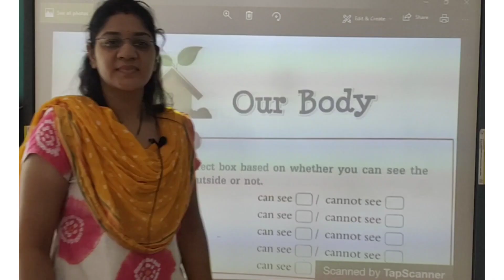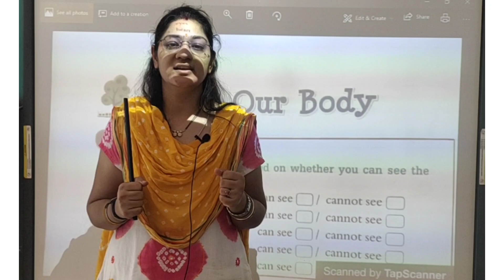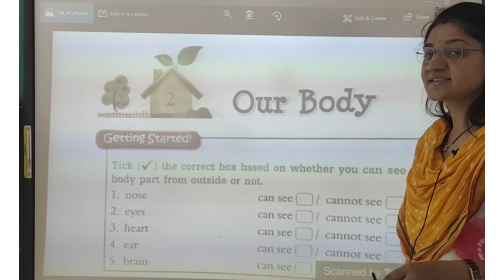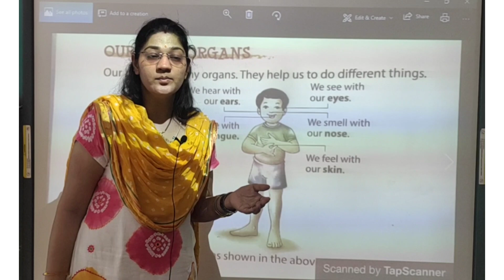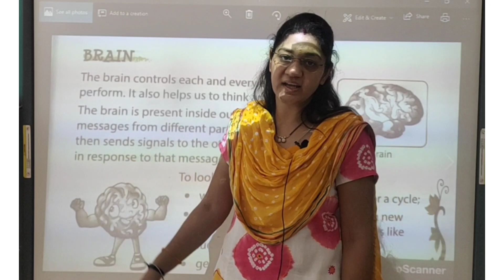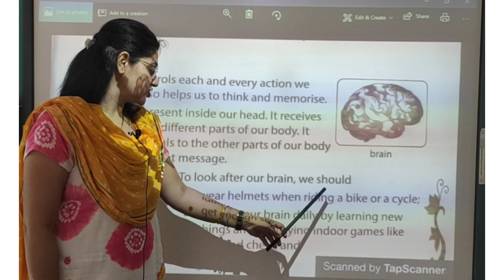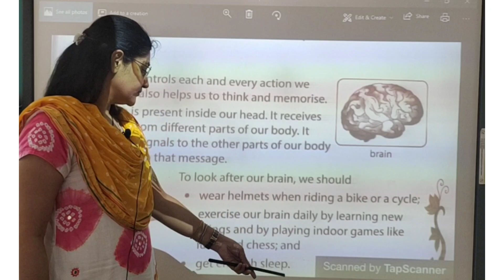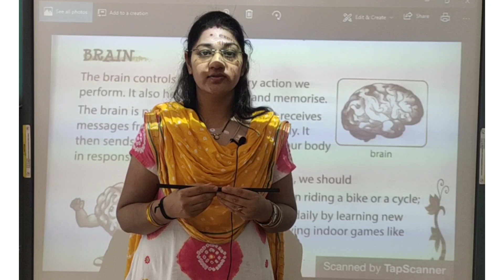Std 2 Env Ch 2 Part 1